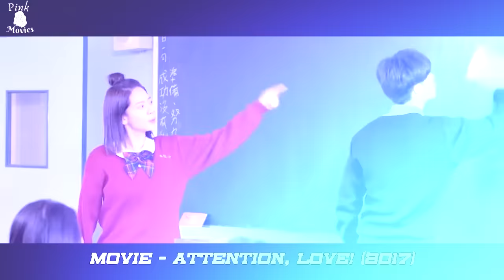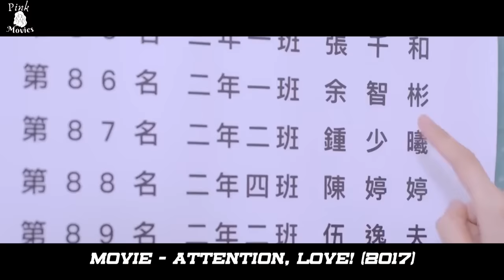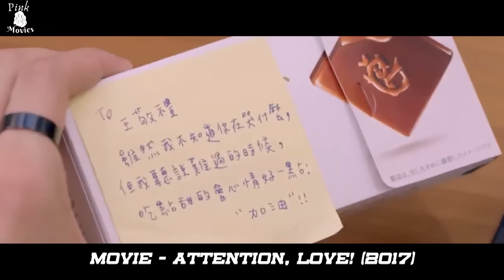They Got Married When They Were Kids And Now They Live Happily | RECAP